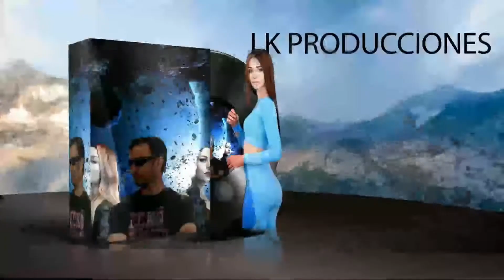Mi retro video